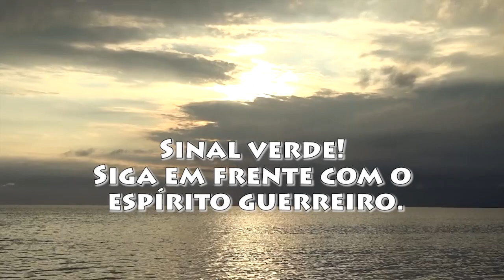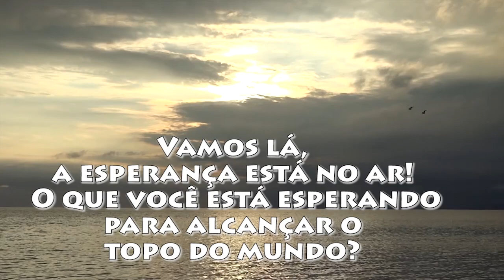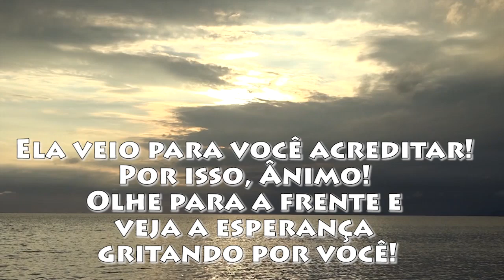A ESPERANÇA ESTÁ NO AR (MENSAGEM) - LOUREIRO NETO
A esperança está no ar!

Hoje é dia de acordar feliz!
A esperança está no ar sorrindo e cantando pra você!
Fazendo seu mundo melhor e rodeado de alto astral!
Vamos dançar , a esperança está no ar!
Abrindo caminho, cobrindo a vida de flores e distribuindo
amores! Abraços! Apertos de mão! Amizade!
A esperança está no ar perfumando a estrada, limpando
e purificando o Universo! Ande de mãos dadas com
a  esperança e alegre-se com as boas novas!
Sinal verde! Siga em frente com o espírito guerreiro.
Lute por um ideal e não abra mão de tentar , afinal a
esperança está no ar! Sem esperança a vida não tem
sentido. Vira tédio. Monotonia.  O mundo fica fora de sintonia!
A esperança é um sentimento precioso que leva você
pra frente! Faz traçar planos e realizar projetos! Vibre
com vontade! Agarre a esperança com as mãos e não
deixe ela escapar por nada! A esperança
é sua! Ela torna seu dia melhor! Iluminado! Cheio de sucesso!
Brilhante! Maravilhoso! Feliz!
Vamos lá, a esperança está no ar! O que você está esperando
para alcançar o topo do mundo? O que você está esperando
para realizar aquele sonho guardado dentro da gaveta?
Atire-se nessa aventura chamada vida! Prenda a esperança
com as mãos! Ela veio para você acreditar! Ânimo!
Olhe para a frente e veja a esperança gritando por você!
Siga-a! Aproveite que a esperança está no ar esperando para te abraçar!

Autor: Antonio Marcos R. Pires